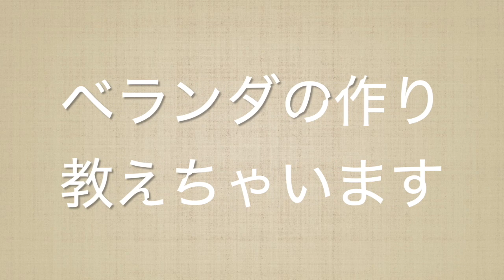【ベランダガーデンの作り方】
リクエストがあったので我が家のベランダ胡蝶蘭スペースの作り方を説明してみました。